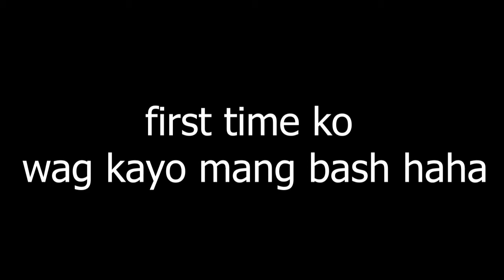Call of Duty: Warzone BR (first time palang)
Try lang muna nahihirapan ako maglaro sa controller eh. Walang mangbabash first time ko palang hahaha.